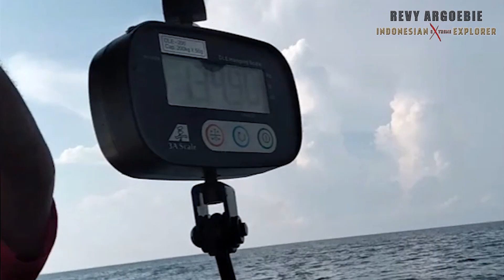MANCING IKAN IKAN MONSTER Di ALOR, BERSAMA KM NATALIA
Episode kali ini akan sangat spesial, Saya dan sahabat-sahabat memancing bersama KM NATALIA di Alor.
Saksikan petualangan kami di REVY ARGOBIE CHANNEL - INDONESIAN EXTREME EXPLORER

Editor : DIKA @dig.photowork